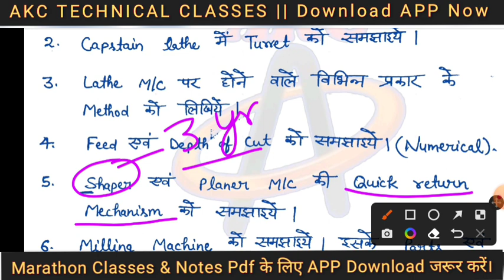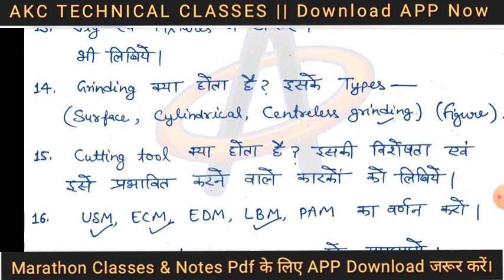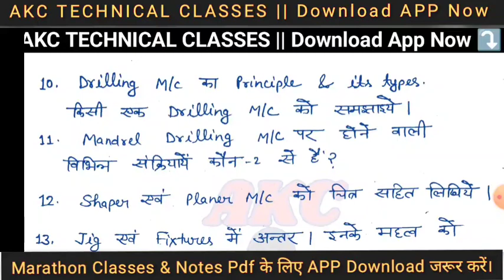Production Technology very important questions/ Mechanical Engg. 5th Semester/ Production Technology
Mechanical Engineering 5th Semester most Important Questions Series.

Production Technology 5th semester most important Questions Series